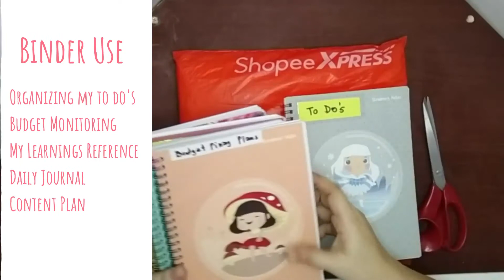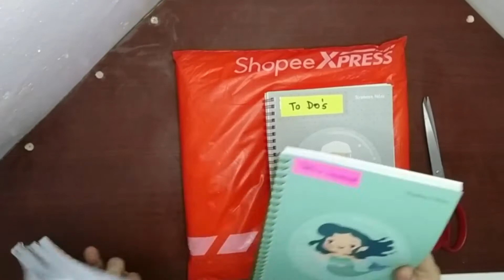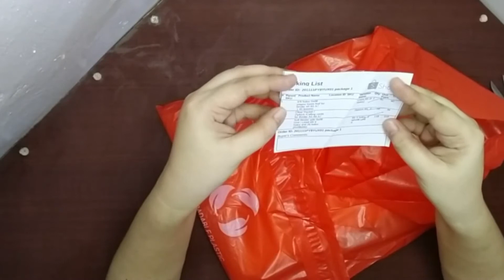What Makes You Organize | Create your Custom Journal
Let's do the unpacking of my new binder that will be used for organizing my journal, to-do lists, budget monitoring and content plan.